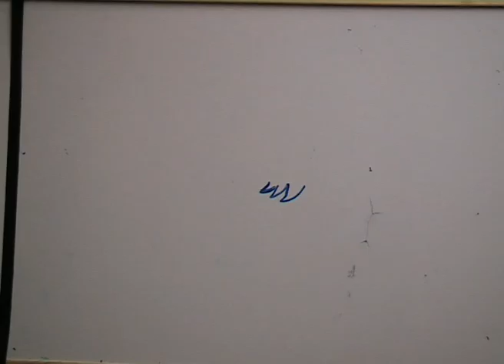Elvis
a stopmotion animation made as part of the Plaza Animation Station